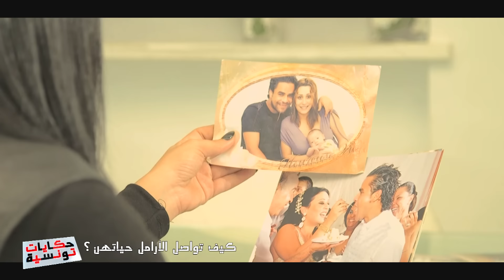Hkayet Tounsia S03 Episode 10 26-11-2018 Partie 01